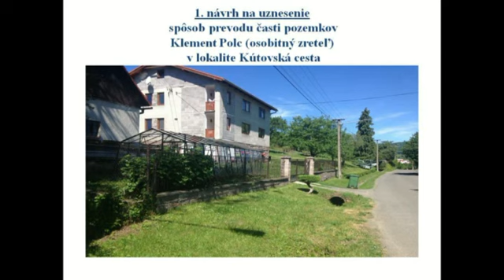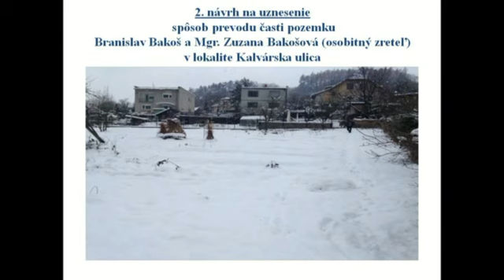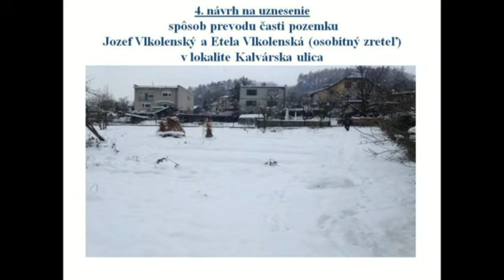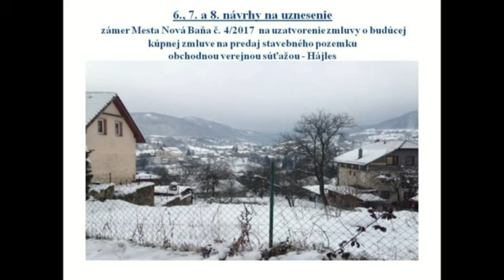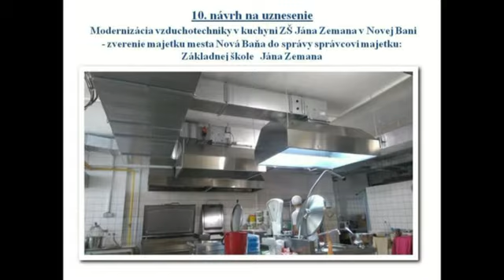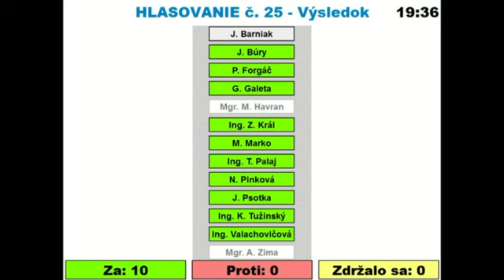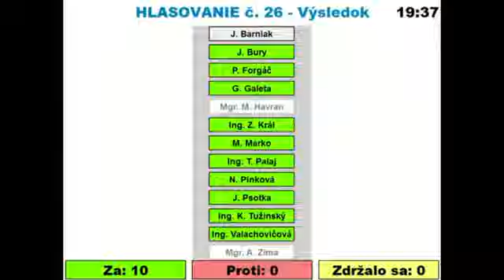Mestské zastupiteľstvo v Novej Bani zo dňa 13.12.2017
0:02:54  1. Kontrola plnenia uznesení
0:03:41  2. Správy z kontrol
0:08:32  3. Návrh plánu kontrolnej činnosti hlavnej kontrolórky mesta Nová Baňa na I. polrok 2018
0:09:57  4. Majetkové veci
0:44:41  5. VZN o financovaní originálnych kompetencií mesta Nová Baňa na úseku školstva
0:46:10  6. 7. zmena rozpočtu mesta Nová Baňa
0:51:44  7. Rozpočet mesta Nová Baňa na roky 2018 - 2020
3:50:23  8. Zápis do kroniky mesta Nová Baňa za rok 2016
3:53:06  9. VZN o podmienkach prideľovania a nájmu bytov postavených s podporou štátu
3:54:46  10. KBV Hrádza BD A2 Nová Baňa – doplnok 2
4:13:50  11. Rôzne
4:18:13  12. Diskusia